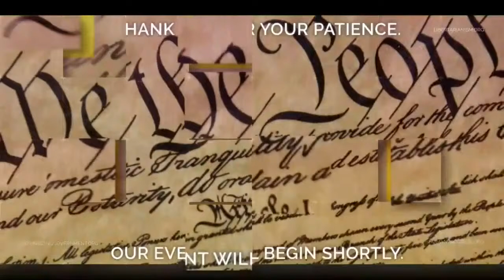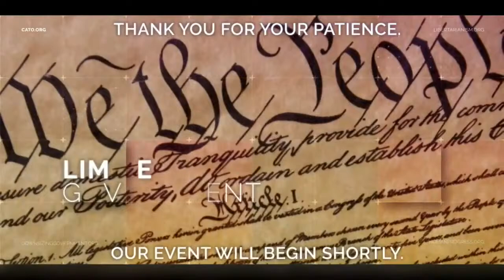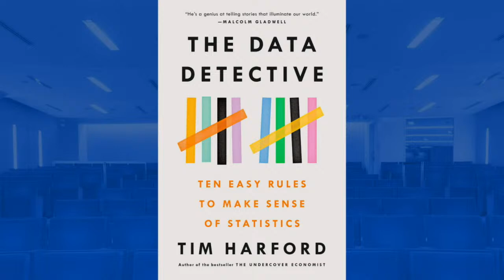The Data Detective: Ten Easy Rules to Make Sense of Statistics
Our polarized times are a breeding ground for dodgy and misleading statistical claims. The COVID-19 pandemic, for example, has seen an explosion of information, with claims and counterclaims about cases, deaths, tests, and vaccination schedules.

How are we to determine which statistics are legitimate when information generation has never been easier? And how can we ensure that reading on important topics leaves us better informed, rather than bamboozled?

One man who has thought extensively about our relationship with statistics is British economics writer Tim Harford. Host of the BBC’s excellent More or Less radio show, Harford has thought carefully about how to evaluate and present information. His work has come together in his new U.S. book, The Data Detective, providing us with 10 simple rules (and a bonus golden rule) for evaluating statistics.

Rather than providing us with some dry methodology as a guide, Harford’s book is rich with storytelling to illustrate the pitfalls and dangers of using data. You will learn about how Florence Nightingale started a public health revolution with a pie chart, how the entire Dutch art world was fooled by their own wishful thinking, and how a stripper and a congressman changed the face of U.S. statistics.

Intrigued? Join us on February 18 for an online book forum, where Tim Harford (@TimHarford) will regale us with other fun tales that highlight statistical problems while answering your questions on their implications.

Moderated by Ryan Bourne (@MrRBourne), R. Evan Scharf Chair for the Public Understanding of Economics, Cato Institute.

During the event, submit questions on Twitter using CatoCOVID.